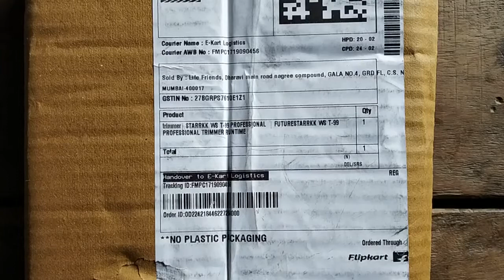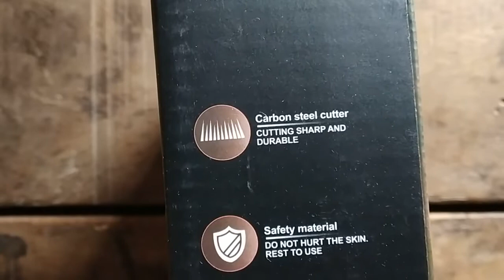hair trimmer for fine cutting🔥🔥🔥bansalkivideos